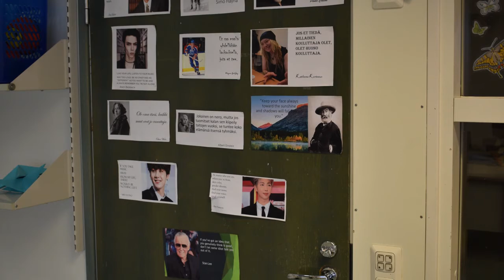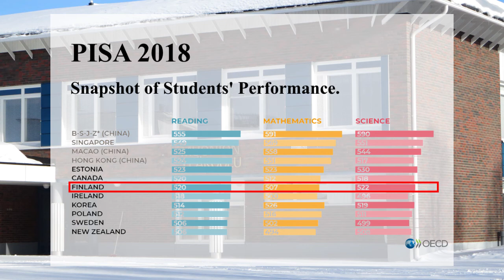Muonio TV Comments on the Anni Rantakokko Video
In this video, William comments on the making of, and the content in, the video about Muonio's 6th grade teacher.

Williams talks about his own school experiences, meeting Anni, the interview, comments on the local Muonio school and Finish education system.

This video interview was created, edited and published by William Wigley. All photographs, video footage and graphics belong to William Wigley, unless otherwise stated in the video.

We hope you enjoy this interview. Please leave any comments and suggestions.

See you next Friday for the next video.